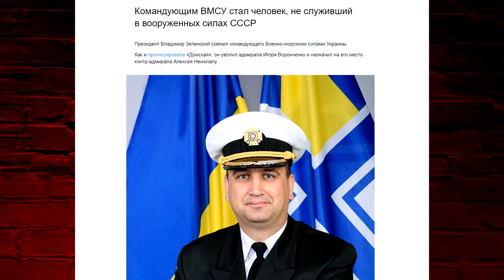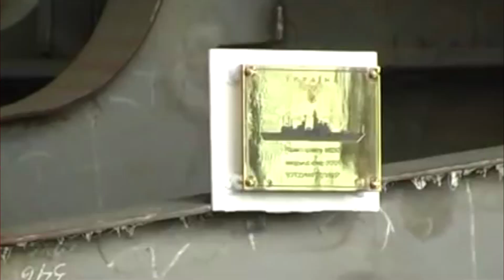«Корвет проекта 58250 "Владимир Великий" построят до 2023 года» ? - Командующий ВМС Укрвины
Командующий ВМС Украины контр-адмирал Алексей Неижпапа одобрил строительство корвета для украинского флота. По его словам, корабль планируют спустить на воду в 2023 году.